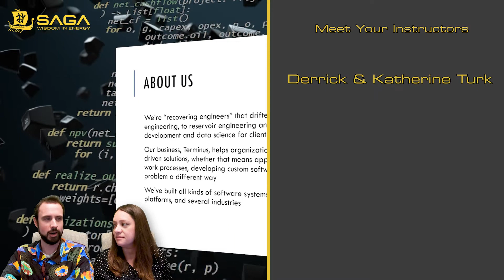SAGA Wisdom Presents - Practical Pandas for Petro-Professionals by terminus data science LLC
The programming language Python and the Pandas library built on top of it are taking the tech world by storm. You can’t throw a stone these days on "oil and gas data science LinkedIn" without hitting a post about Pandas (although it’s usually labeled "intro to Python"). But what is Pandas, and how can you use it at your job? This is a short course tailored for geologists, scientists, techs, engineers, and other professionals interested in learning and using the Pandas library. This course is taught in a mix of lecture and live coding examples. It is accessible to beginners with little to no programming experience, but we do cover nuances of the library that are useful to experienced programmers looking to deepen their understanding of Pandas. You will walk away knowing the basics of the Pandas library, common pitfalls encountered in its use, and how to build and maintain Python programs using numpy, matplotlib, and the famous Pandas library.